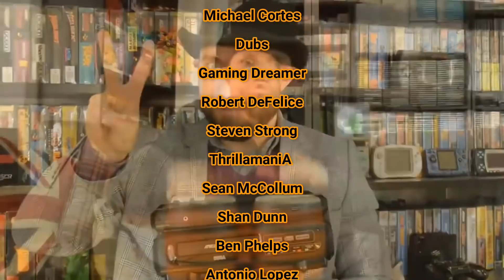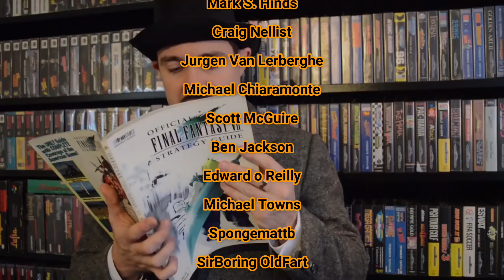The History of Rage of the Dragons - The Last Double Dragon Arcade Game?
In today's video we go back and look at the history of Rage of the Dragons for the Neo Geo Arcade and home console. This 2002 title was at one point in time planned to be a Double Dragon game, but the developers were unable to acquire the licensing rights. What Double Dragoness is left of this cult classic?

Arcade Longplay [095] Rage of the Dragons

Rage of the Dragons All Super Moves Team Duplex Arcade NeoGeo MVS AES
AcidGlow

Rage of the Dragons [Arcade]
Jornada Gamer

Rage of the Dragons - Neo Geo / Final Boss /Ending
powerplay tv

Rage of the Dragons - Mr. Jones / Kang (Neo Geo MVS)0brY

Arcade Longplay [041] Power Instinct MatrimeleeX8Y

Power Instinct Matrimelee All Super Moves
laoquan

Arcade Longplay [370] Street Fighter II: The World Warrior

SNES/SEGA Longplay [113] Double Dragon V: The Shadow Falls

Double Dragon Longplay (Neo Geo) [QHD] [Billy Playthrough]

Super Double Dragon (SNES) Playthrough -
nintendocomplete

Arcade Longplay | Rage of the Dragons | Lynn & Billy Playthrough |
GAME PALACE

2002 [60fps] Rage of the Dragons 1504800pts Jimmy & Billy ALL
Replay Burners

mame 212 evolution soccer full arcade game :L 1080p 60fps uk arcades
UK ARCADES

Double Dragon Advance GBA 2 player 60fps
arronmunroe

Rage of the Dragons - Mr. Jones / Kang (Neo Geo MVS)
Pochuo NG

Power Instinct Matrimeele 鬪婚 Jones Play
LIHAEL리하엘